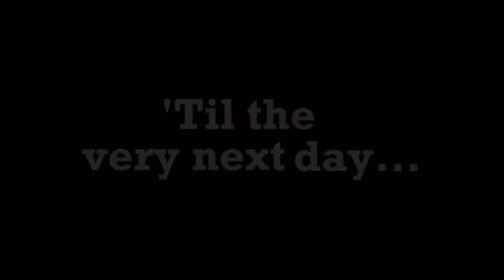The Duck Song 420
LoLz ;D